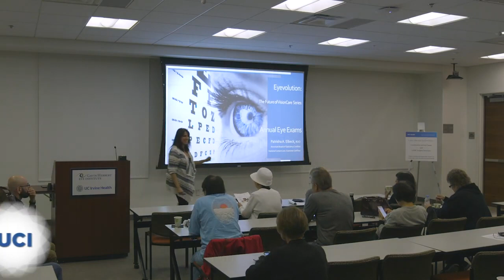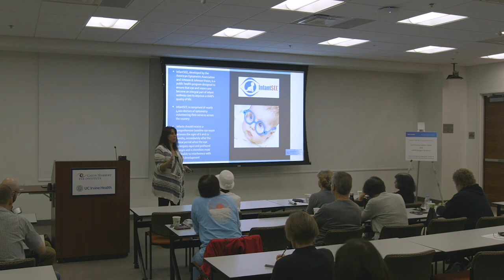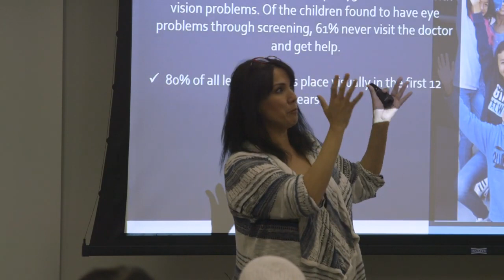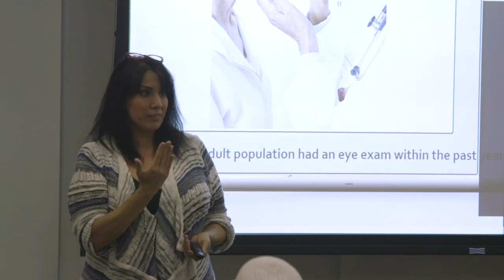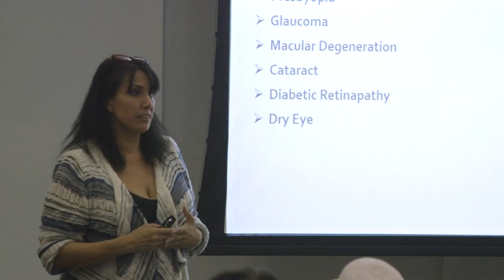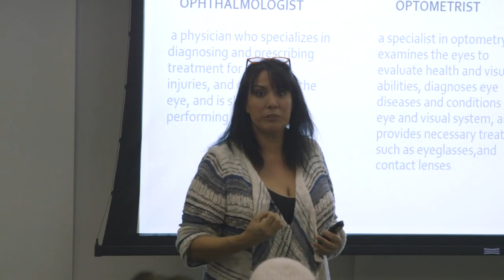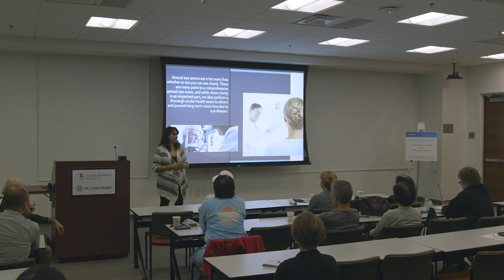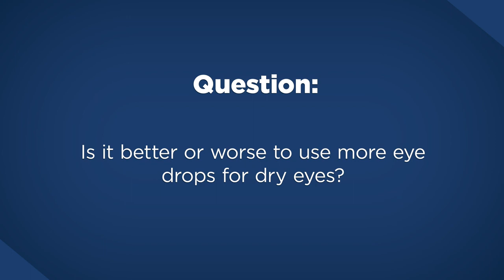2019 Community Lecture Series: Eyevolution - The Future in Vision Care, Annual Eye Exams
Patrisha Elbeck, an optician, discusses the importance of annual eye exams to prevent diseases such as glaucoma, presbyopia, cataracts, diabetic retinopathy, and dry eye - particularly for those more susceptible such as seniors.